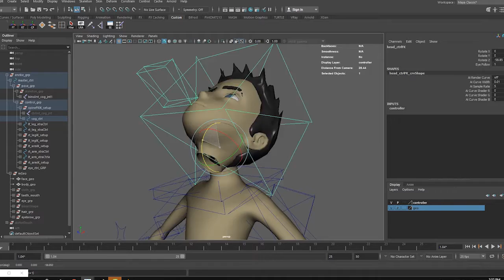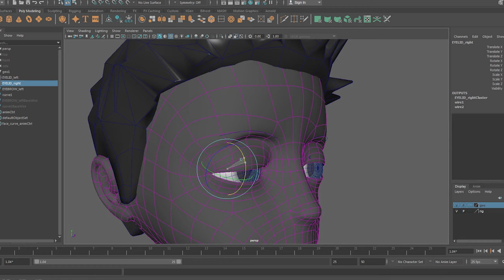Enrike RIG Test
character RIG